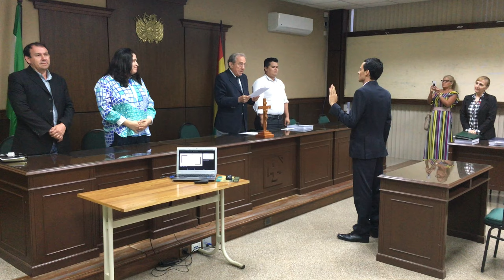Defensa Ivo Vinicius Cardenio Mercado Maciel Terceros